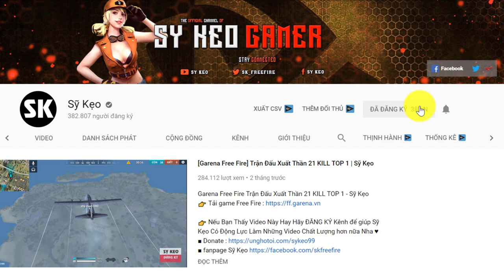[Free Fire] Quẩy Chế Độ Hồi Sinh TOP 1 | Sỹ Kẹo